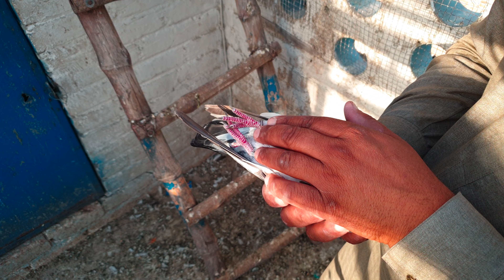Kabootar bazi in pakistan | jaith wale kabootar | lakhy kabootar |Pigeonsroy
Kabootar bazi in pakistan jaith wale kabootar hai sab k sab breeder kabootar hai
Kabootar bazi ek fun
Kabootar bazi
Kabootar bazi ek janon

 am here for you with all of my passion .
Pigeons Roy